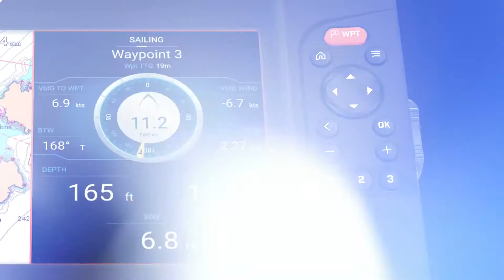Element S display de navegação multifunções